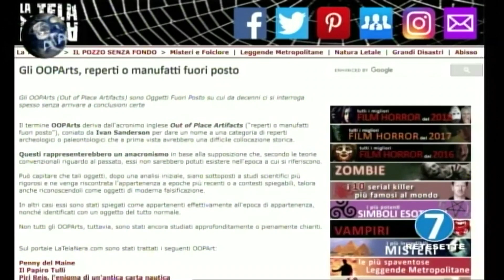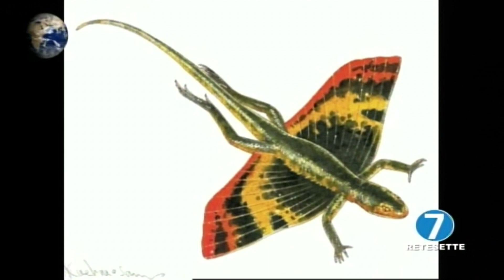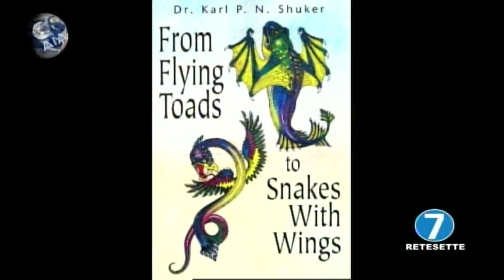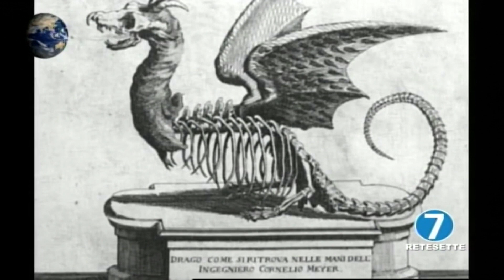SOS Gaia Il pianeta vivo - Puntata del 19 maggio 2022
ANIMALI FANTASTICI E OGGETTI FUORI DAL TEMPO.
Continua la ricerca sui Misteri del nostro Pianeta. Con Elio Bellangero, Ricercatore della Ecospirituality Foundation e Roberto Garosci, Imprenditore.
Conduce Rosalba Nattero (giornalista).
SOS Gaia, il pianeta vivo va in onda tutti i GIOVEDI’ alle 19.30 con replica il LUNEDI' alle 14.45 su RETE 7 e PEOPLE TV canale 13 - SKY 825 anche in streaming al sito